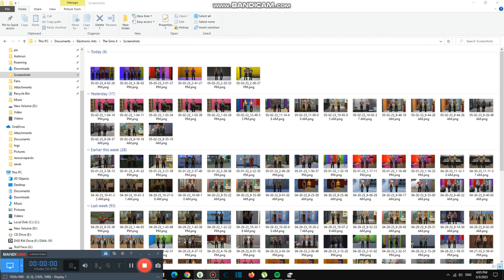Reacting to Minecraft Games #4,598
Today we are reacting to Minecraft 2 and it is coming out next week May 11